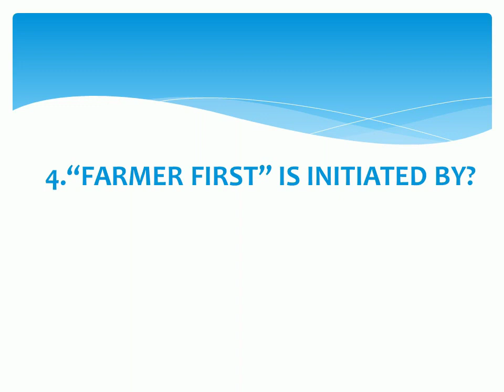Agriculture current affairs -1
This is the short video with agriculture current affairs. For further attend mock test  conducted by agri.stuffs fee rs 25 only..
Contact agri.stuffs @insta  for any queries!!